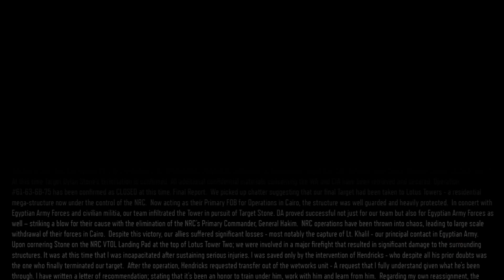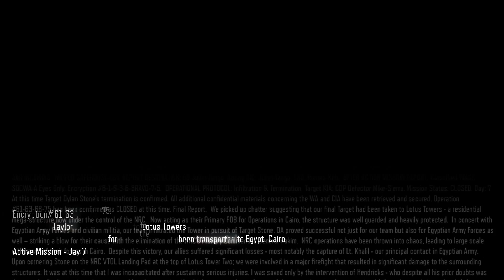Let's Play #12 Call Of Duty Black Ops 3 - Lotus Towers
Aufnahmen von der Xbox One